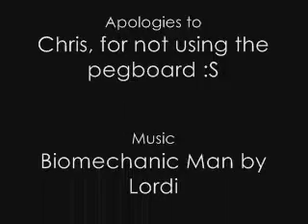Kent Bash - Non Drifty Onroad Stuff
Here's the final video from the recent Kent Bash, this time onroad with added grip!